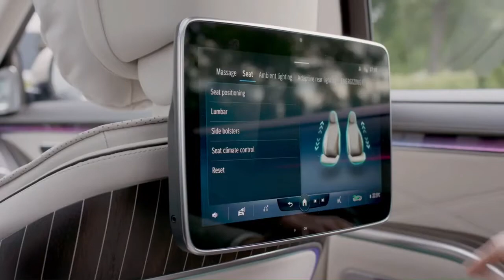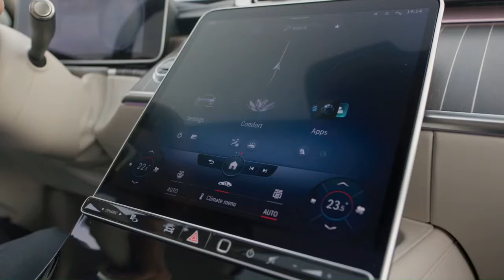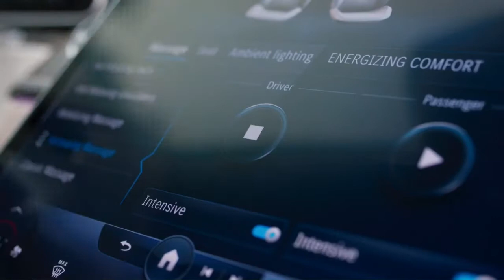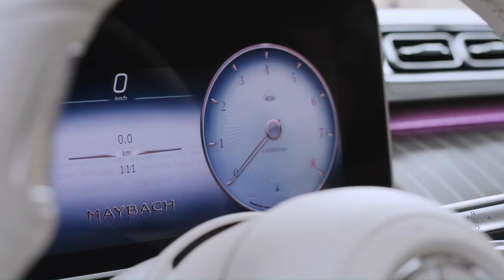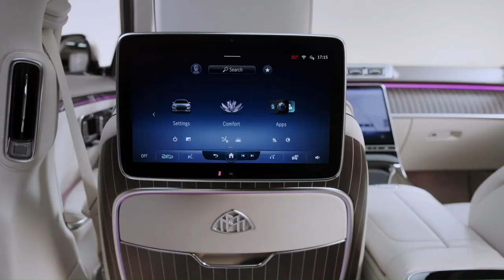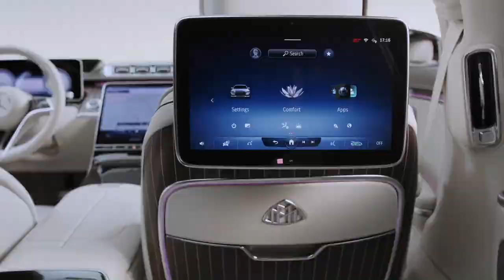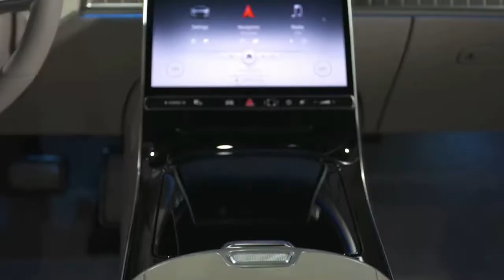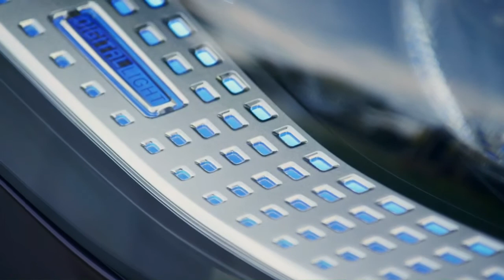The New 2021 Mercedes MAYBACH S Class INTERIOR